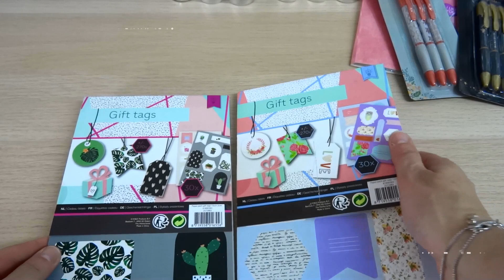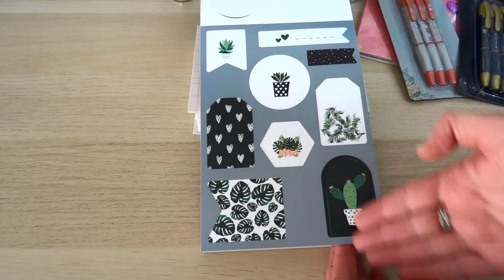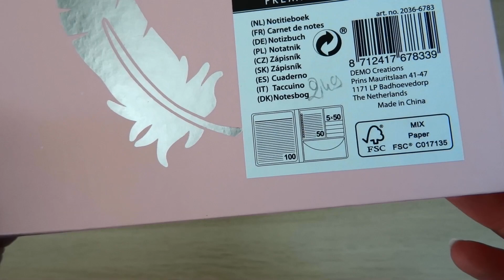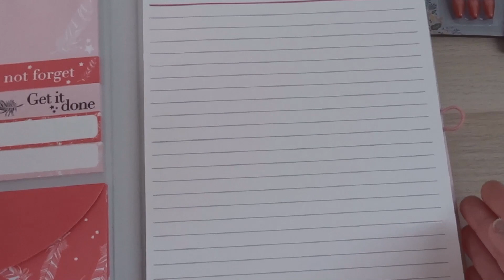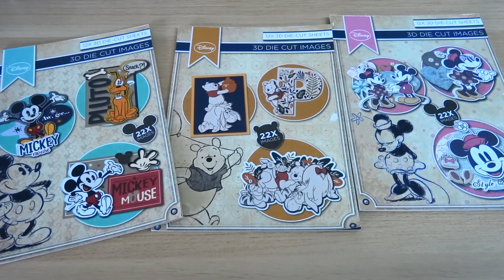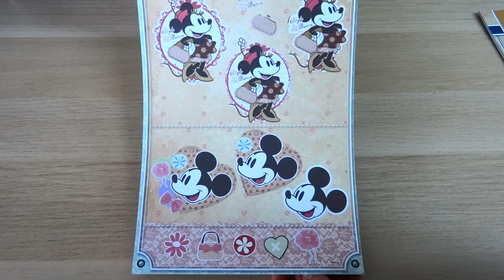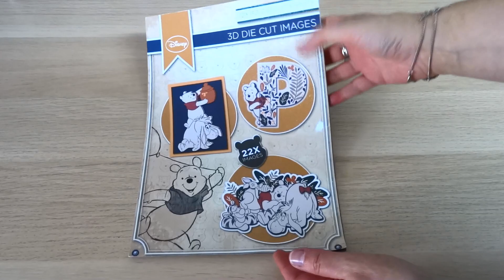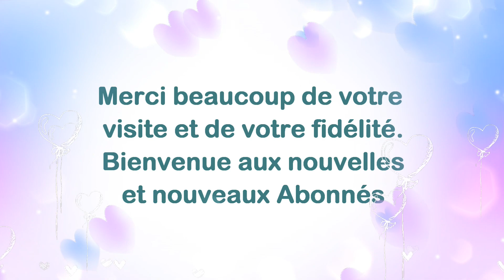HAUL ACTION JUILLET 2019 + Présentation CARTE avec bloc 3D die cut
Coucou,

Petit Haul Action et petite présentation rapide de cartes avec les blocs 3D die cut  Disney Action.

N'hésitez pas à me retrouver sur mon blog vous y trouverez toutes mes petites créations quelles soient : SCRAP, Couture, bijoux, tricot, crochet ou broderie.

Je vous remercie de votre petite visite et je souhaite la bienvenue à tous mes nouvelles et nouveaux abonnés.

Bizz  et à bientôt.

Val